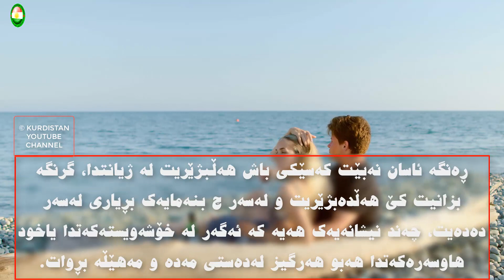خۆشی دەوێیت بەڕاستی یاخود نا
ئەگەر خۆشەویستەکەت  ئەم ٧ کارە دەکات لەدەستخۆتی مەدە
ڕەنگە ئاسان نەبێت کەسێکی باش هەڵبژێریت لە ژیانتدا، گرنگە بزانیت کێ هه‌ڵدەبژێریت و لەسەر چ بنەمایەک بڕیاری لەسەر دەدەیت، چەند نیشانەیەک هەیە کە ئەگەر لە خۆشەویستەکەتدا یاخود هاوسەرەکەتدا هەبو هەرگیز لەدەستی مەدە و مەهێڵە بڕوات.
CREDIT TO :
Video by Anastasia Shuraeva from Pexels